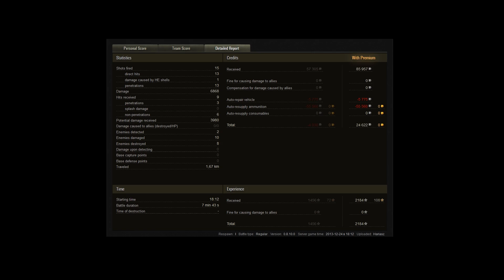World of Tanks - 8.10 - VK 7201 (K) - Ensk - (Commentaire de replay) FR 1080p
Démonstration d'utilisation du VK 7201 (K), char premium de rang X donné aux 10 000 premiers joueurs de la seconde campagne de Guerre des Clans

Un souci ? Contactez le support